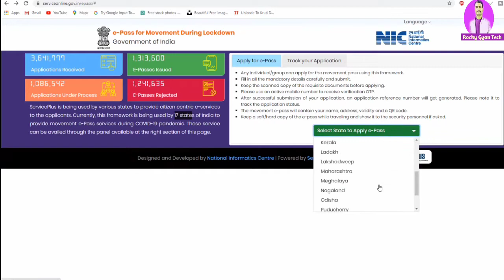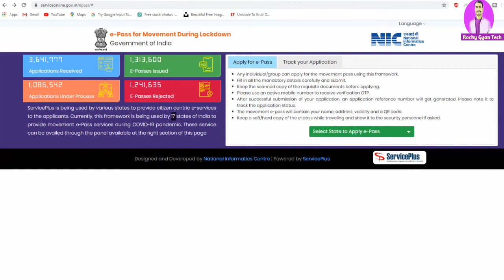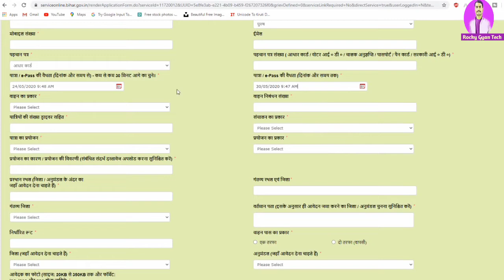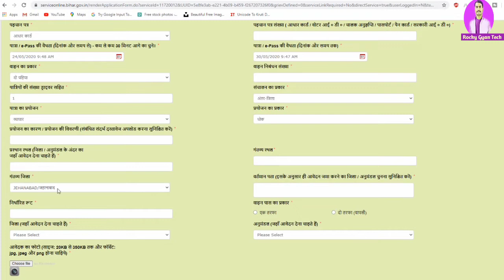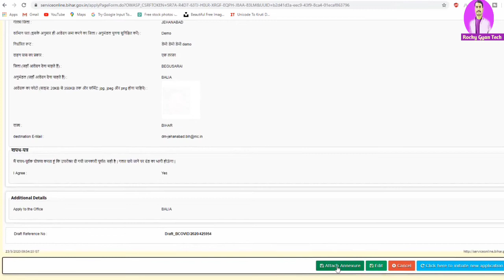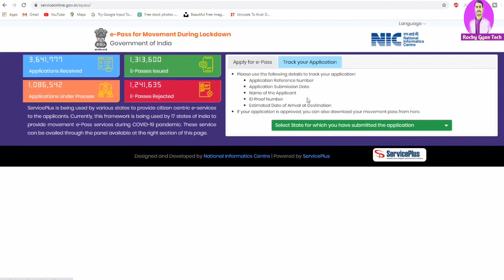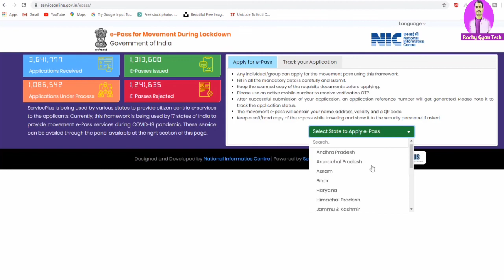किसी भी राज्य का ई पास कैसे बनवाएं । How to apply for epass online - e pass kaise banaye online - Up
किसी भी राज्य का ई पास कैसे बनवाएं । How to apply for epass online | e-pass kaise banaye online

Free मे ऑनलाइन E - Pass बनवाए Lockdown में बिना रुके एक राज्य से दूसरे राज्य मे जाए
Lockdown mein pass kaise banaen |lockdown epass kya hai | how to apply epass for all state

Hello dosto,
is video me aap janege ki kisi bhi state me movement ke liye e pass kaise banwaye. aap movement e pass online banwa sakte hai aur ab central government ki website se 19 states ke liye e pass ek hi site se bana sakte hai

Your Query:
• lockdown me pass kese banaye,
• Lockdown e pass kya hai,
• how to apply e pass online,
• lockdown me pass kese banaye delhi,
• curfew pass online kaise banaye,
• e pass kaise banega,
•e pass kaise banaye online delhi,
• how to apply e pass online Bihar,
• movement pass application format,
• how to apply movement e pass,
• ghar jane ke liye pass kaise banaye,
• lockdown me ghar jane ke liye pass,
• interstate pass during lockdown ,
• interstate movement pass